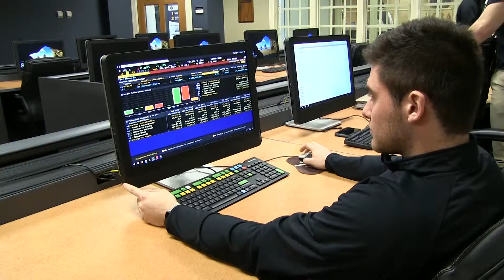Eagle Investment Group- Martinez & Read